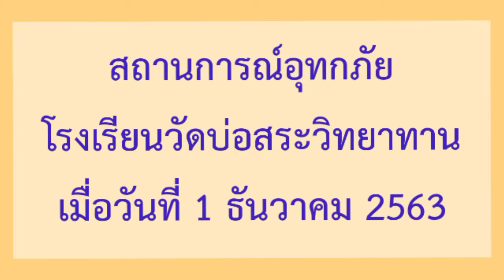สถานการณ์น้ำท่วม โรงเรียนวัดบ่อสระวิทยาทาน